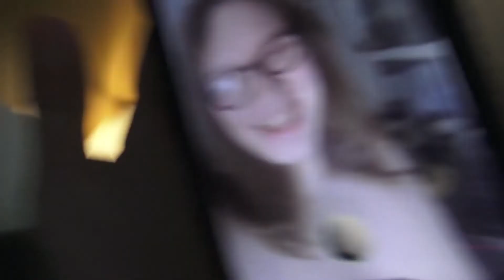i got my wisdom teeth removed...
zanny got woozy

[**REUPLOAD FROM 2021**]